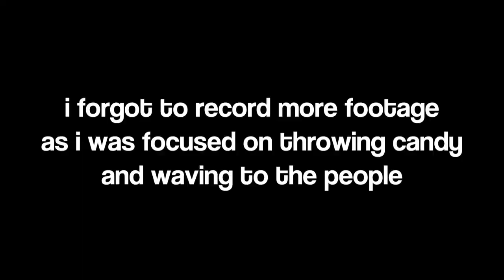RichardVlogs | Hoco Pep Assembly and Parade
the rs boi films a vlog for homecoming
Date that this was filmed: September 30th
Hours spent making this: 9 Hours everyday after school.
was it worth it for me: yes :)
Hotel: Trivago

Made with Vegas 19

All Music Goes To The Respective Creators